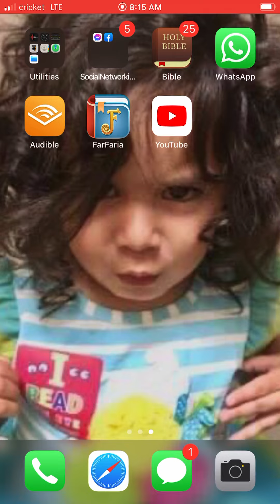Big letter P